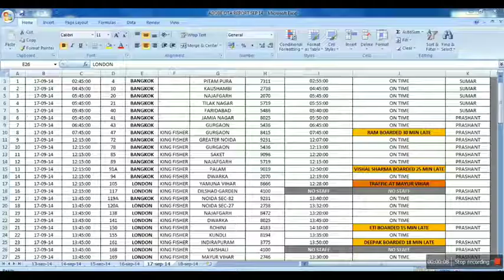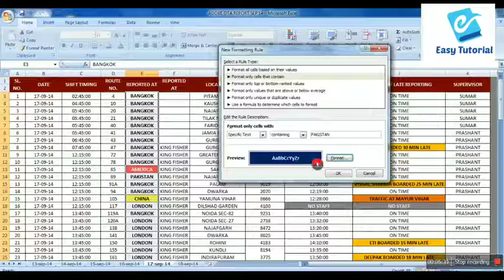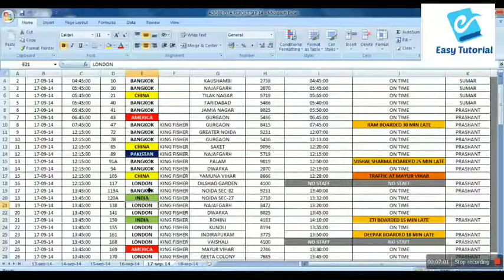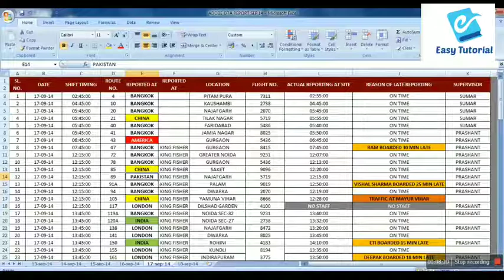Excel Conditional Formatting tutorial in Urdu and Hindi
How to apply Conditional formatting in excel step by step . Excel's conditional formatting options allow you to apply different formatting options, such as background color, borders, or font formatting to data that meets certain conditions.